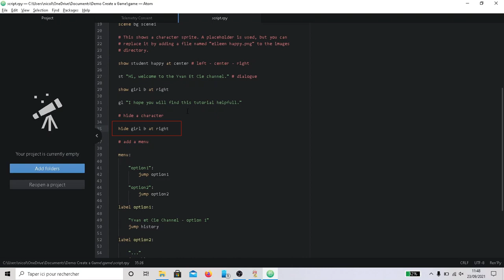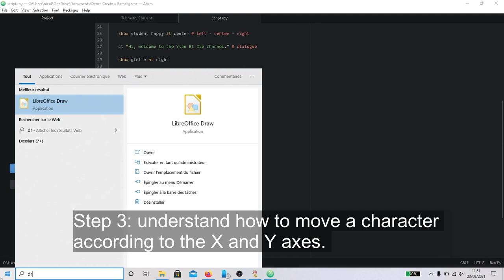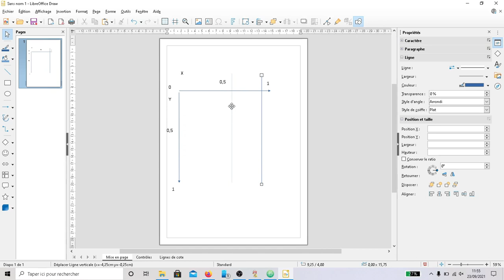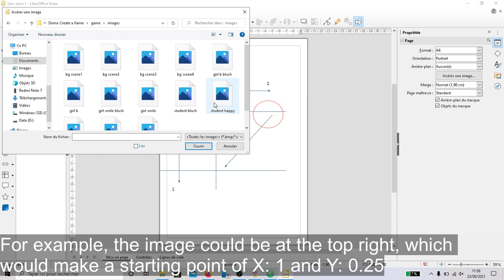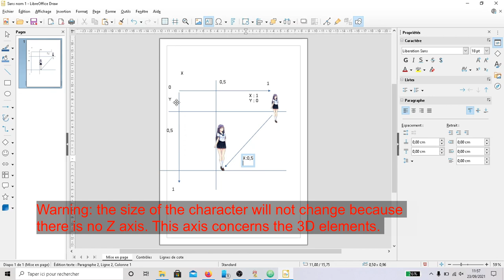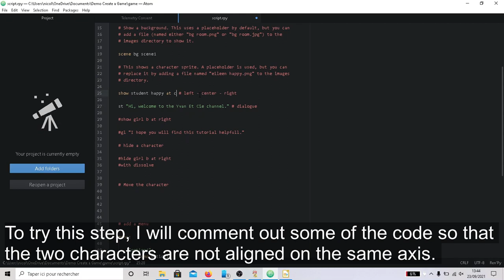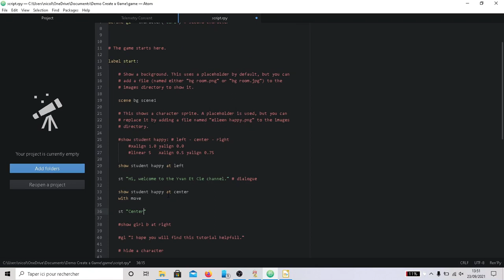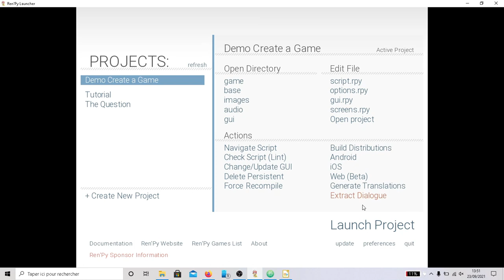Renpy Tutorial: Dynamic Character Movement & Management for Visual Novels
Tutorial number 3 - This video is about managing and moving characters in a Visual Novel using Renpy software. I hope you will find this video useful. See you soon.

Resources :

Background :
NoraNekoGames

Student Girl :
Lia

Many thanks
Musics:

Otto Halmén
Matthew Pablo
Joth